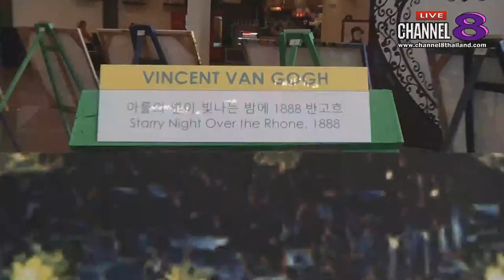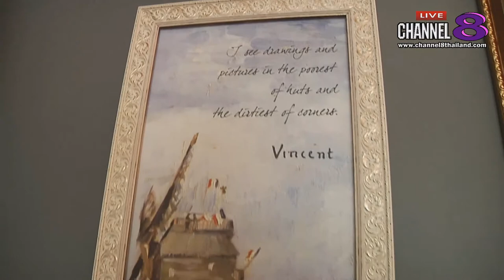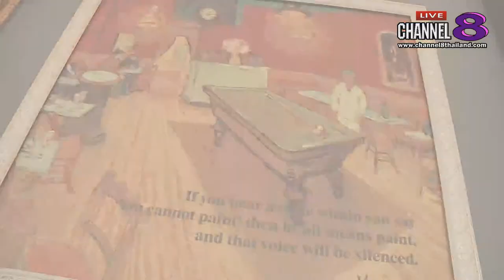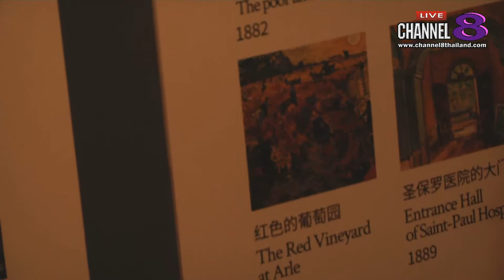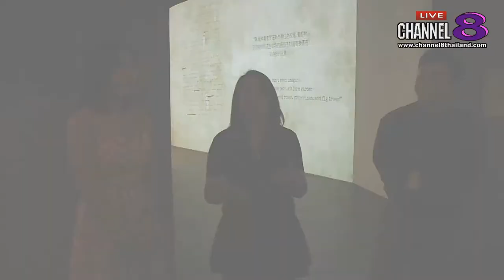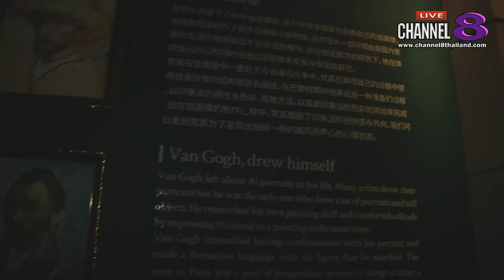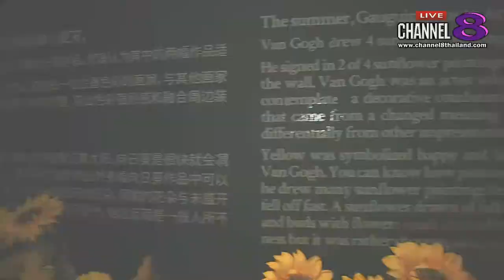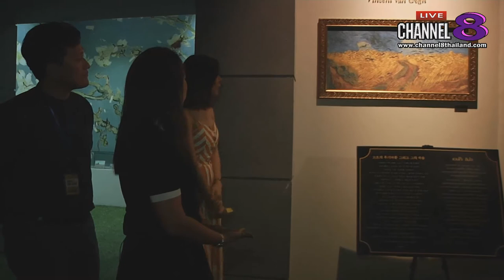Channel8Thailand : BeeLife 16-03-62 เยี่ยมชม : Hello Van Gogh Pattaya พิพิธภัณฑ์ภาพวาดของแวน โก๊ะ